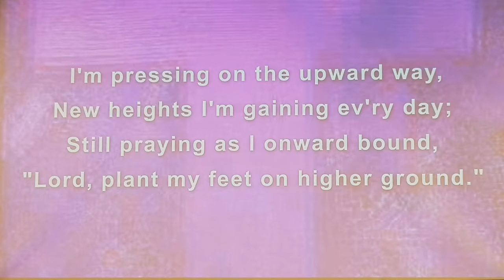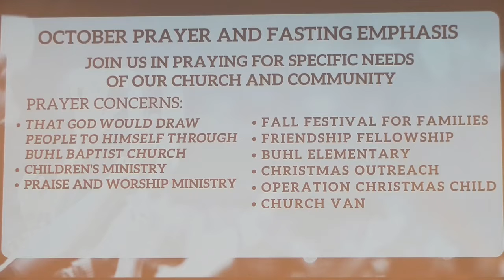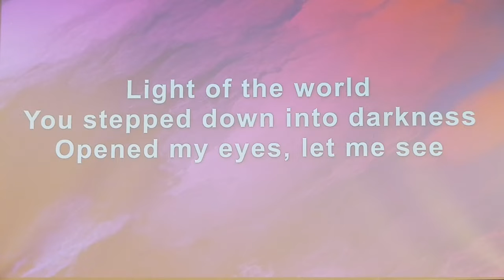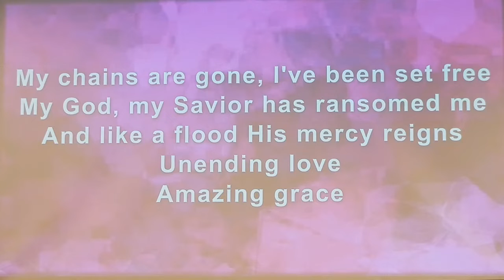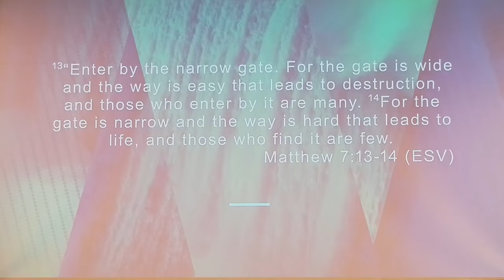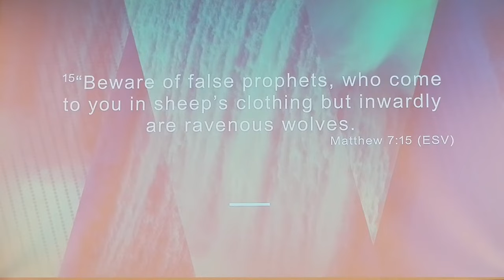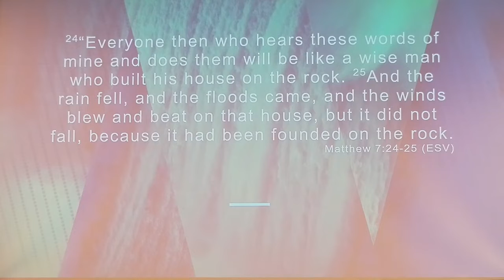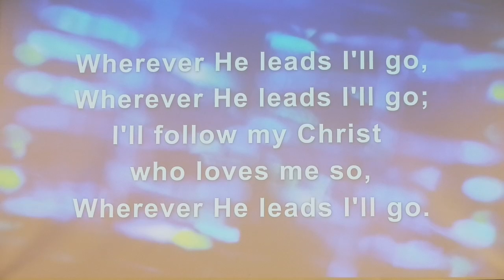Sunday Morning Service October 16, 2022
"Drawing the Line"
Matthew 7:13-27
Pastor Tim Patrick